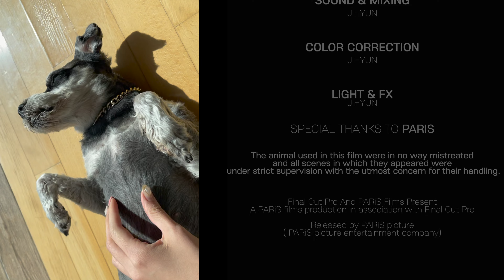오빠가 휴가를 나왔어요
4개월 전 오빠의 첫 휴가,,, 구리고 내일 오빠가 또 휴가를 나온다! 으악 😖
친구들 화질 2160p로 설정하고 봐! (싱기신기)
이름:빼리츄
한글이름: 배희주
영어이름: Paris
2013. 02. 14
미니어쳐 슈나우져

Hi, My name is Paris.
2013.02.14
Miniature-Schnauzer